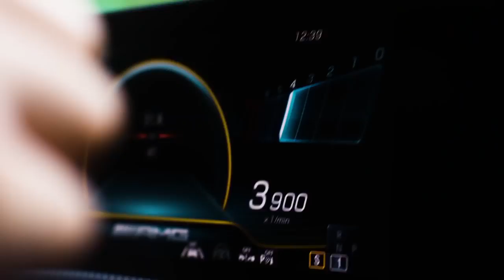01 Mercedes AMG A 35 4MATIC 2019 Emotional, Agile & Digital Trailer